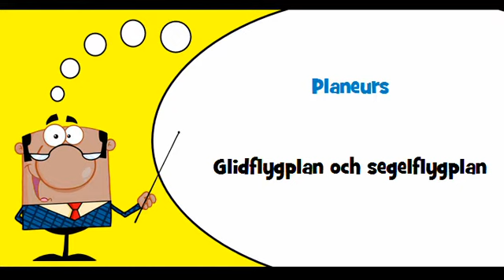VOCABULAIRE FRANÇAIS SUEDOIS # Thème = Ballons, dirigeables et autres aéronefs non motorisés